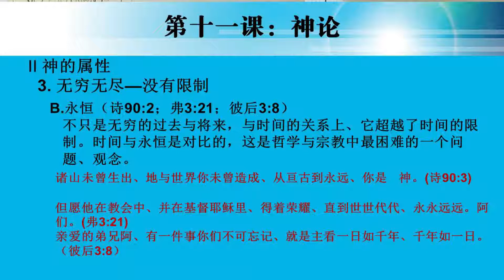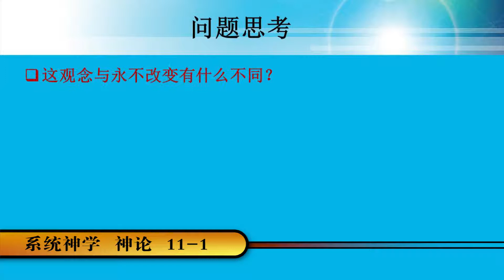普世豐盛 神學課程 系統神學 第11課 1